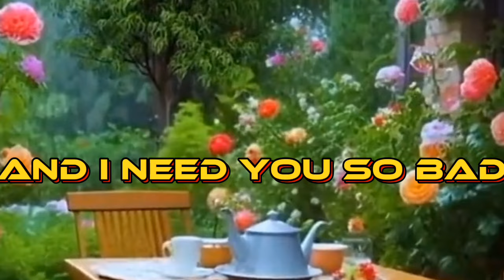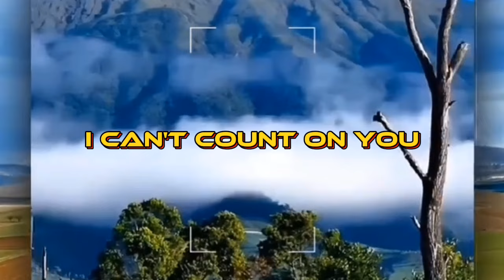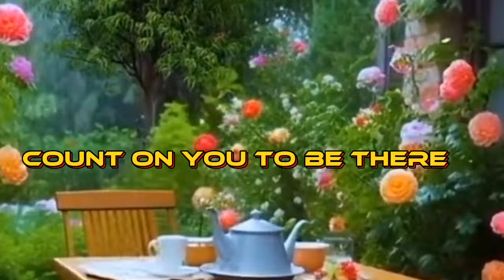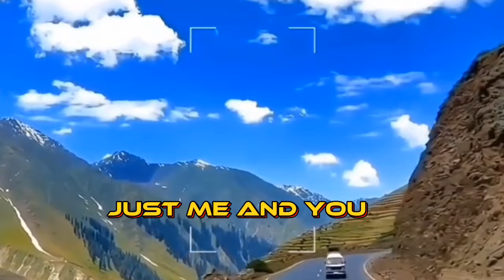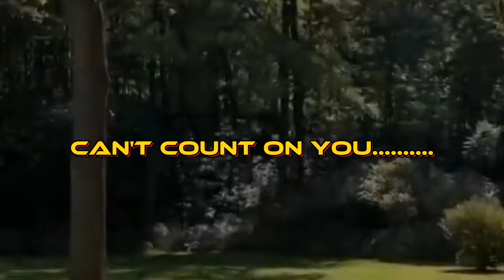love song/ count on you(lyrics)by:tommy shaw/cover:song sweetnotes music